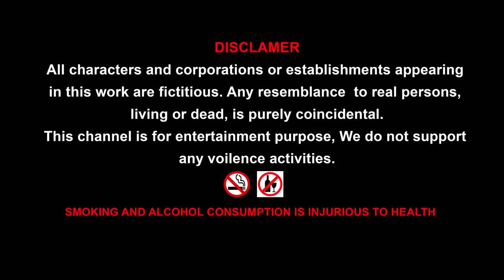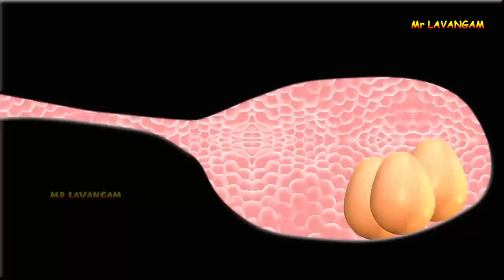GIANT FROG VS TEAM GODZILLA AND TEAM DINOSUAR || Cartoon Dinosaur Godzilla collection